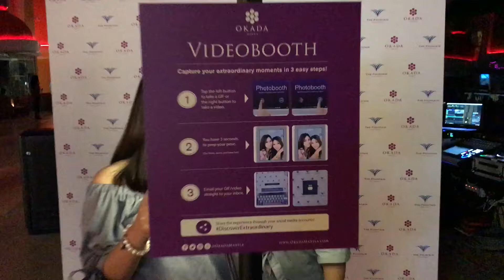Stroll at OKADA Manila 02 (June 2, 2017)